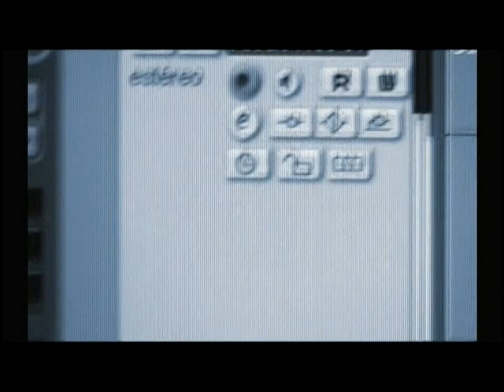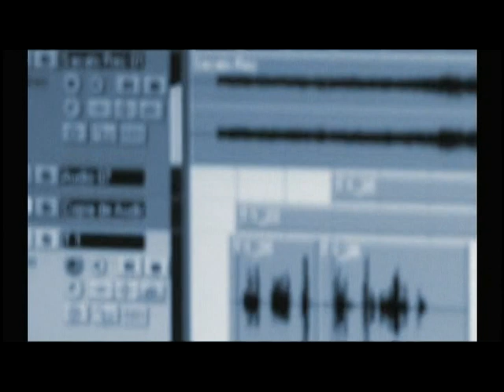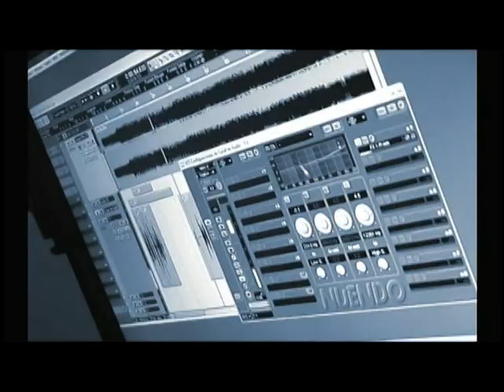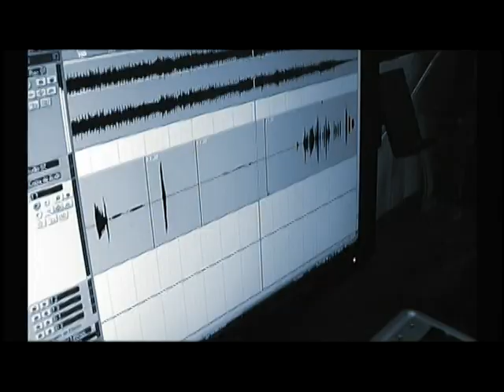Daneil Martin& Teresa Caturla Sacalo